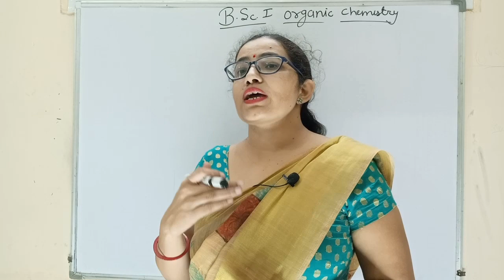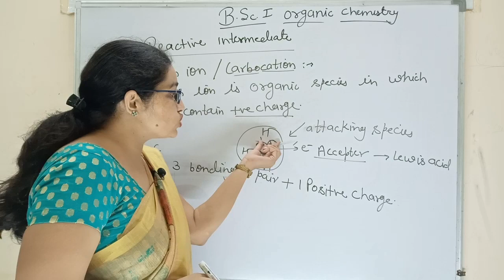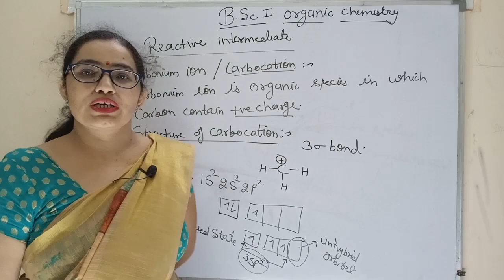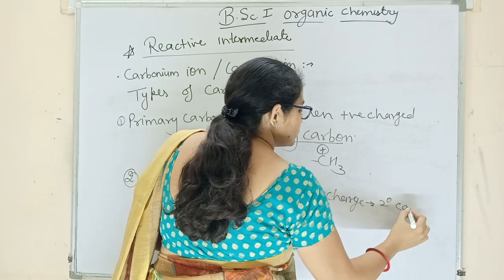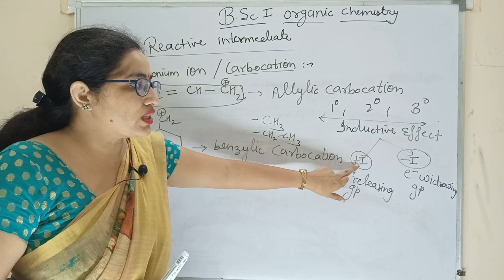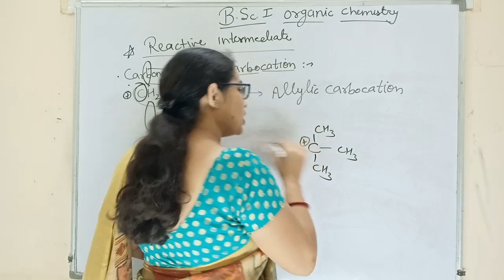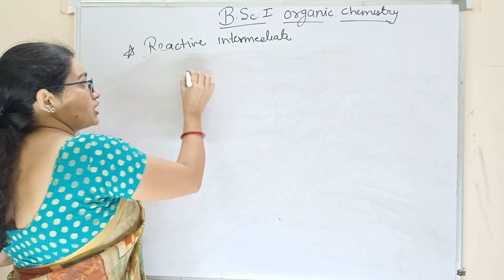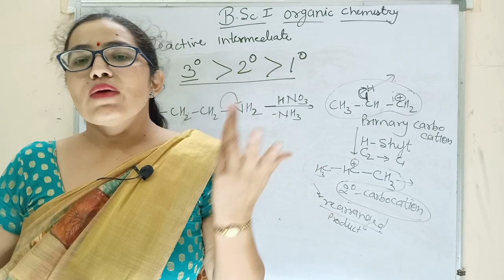Reaction Mechanism |Reactive Intermediate|Carbonium ion|Bsc 1st year Organic chemistry online class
Reaction Mechanism | Reactive Intermediate | Carbonium ion| | Video-8 | Bsc 1st year Organic chemistry online classes | Organic chemistry by Dr Sudesh Choudhary